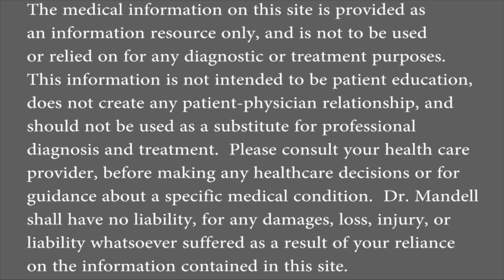Which Disc Is Most Painful? Disc Herniation, Disc Bulge, or Disc Degeneration? - Dr Mandell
These 3 disc conditions is the primary cause for most neck and back conditions worldwide.